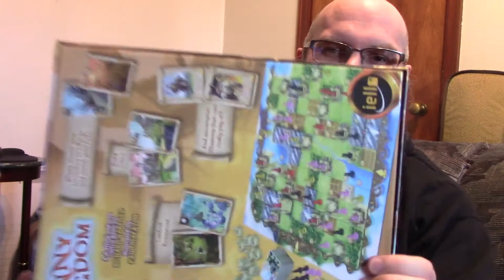My Tips for dealing with the lockdown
It's no secret that I've spent most of my adult life in social isolation, and as such I'm here today to give you a few tips to help get you through the quarantine, or any other time spent alone.  I even give the internet a mystery to solve!